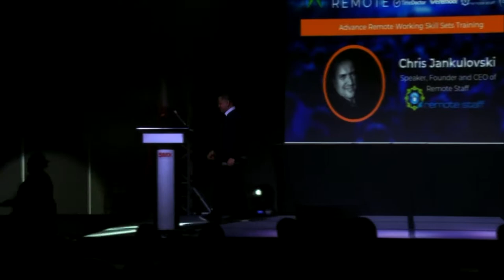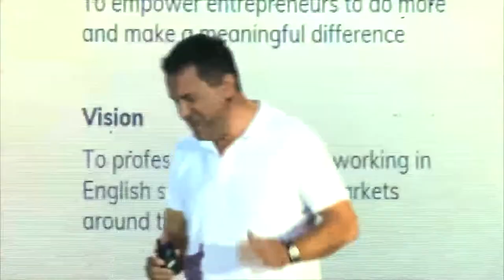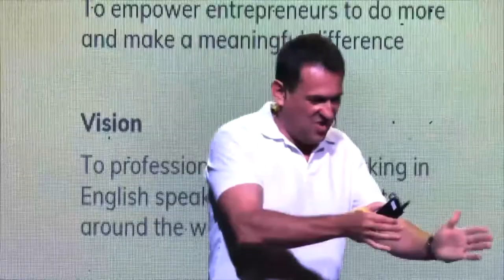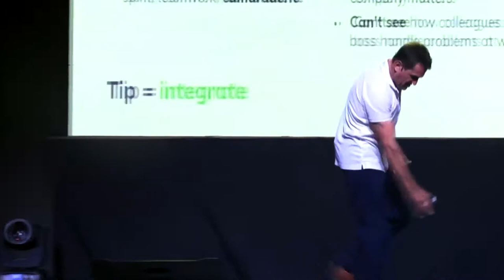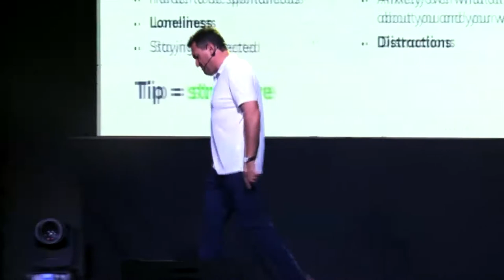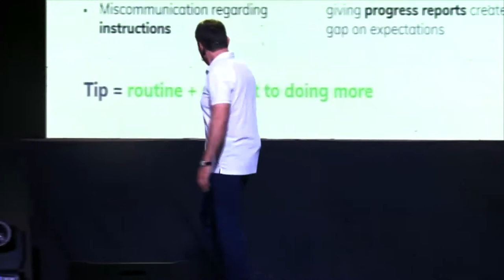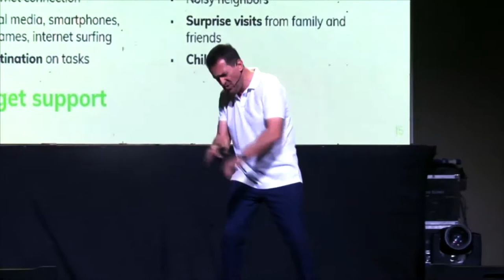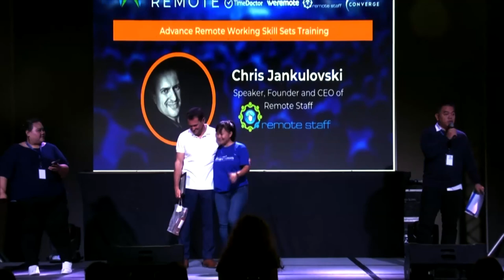Working Remote Conference 2019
Remote Staff CEO Chris Jankulovski was one of the key speakers at Working Remote 2019, the biggest remote working summit in the Philippines. The conference attendees were treated to his stories of overcoming impossible odds and how he embraced the digital nomadic lifestyle, as well his observations and insights about the remote working landscape.

View the candidates on our Ready To Hire Staff List and request an interview with your selected candidate/s;